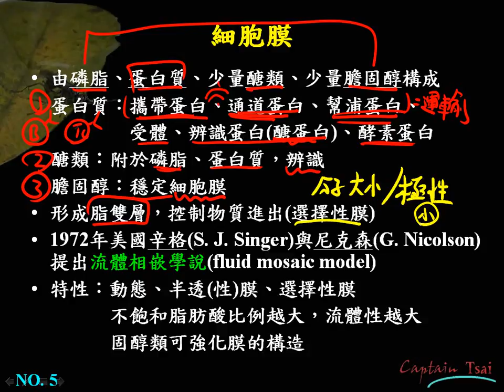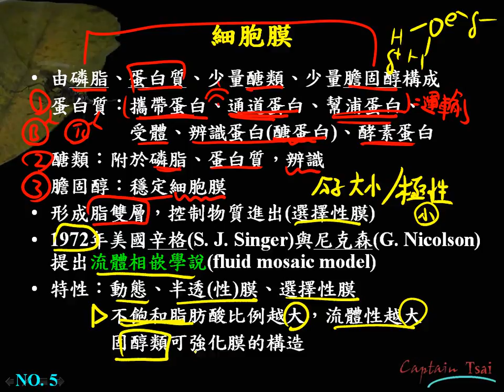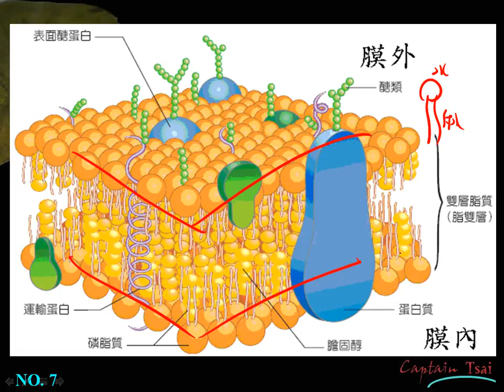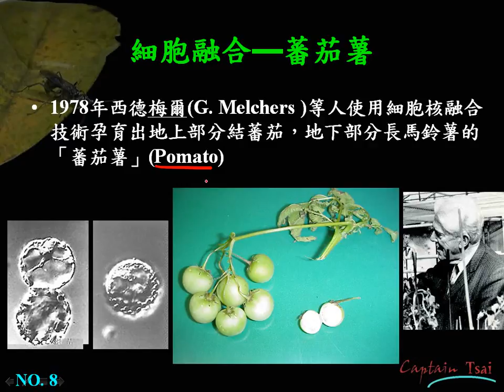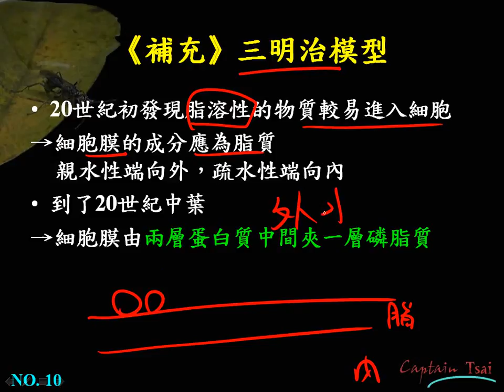選修生物ch1 3 05細胞膜三慧